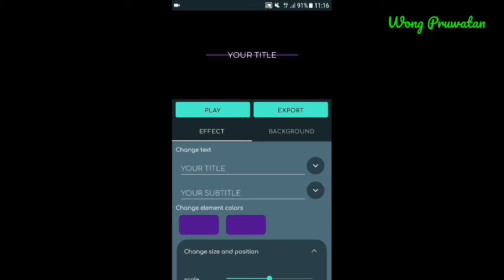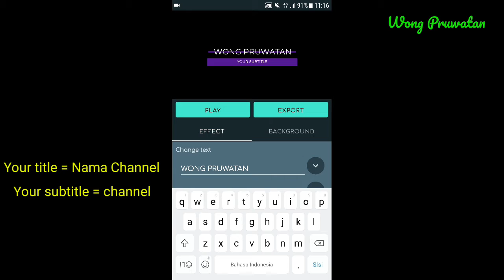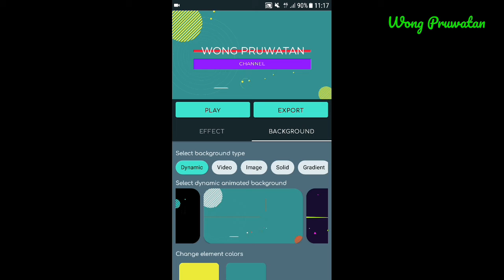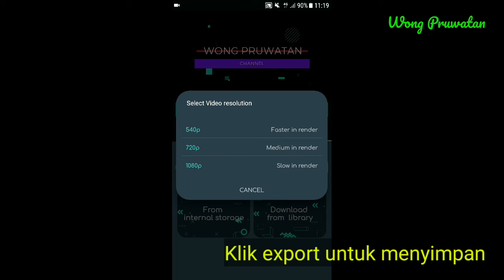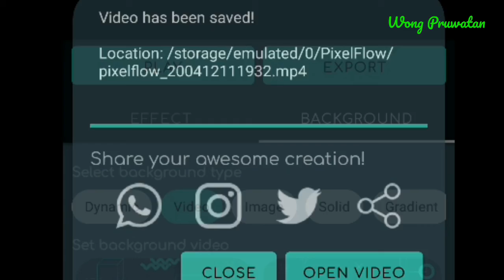Cara membuat intro video di android dengan Pixelflow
Tutorial! Cara membuat intro video di android dengan Pixelflow

Intro di sebuah video berfungsi untuk mengenalkan brand atau nama channel kita, yang biasanya ditampilkan diawal video atau ditengah video.
Untuk membuat intro yang keren dan bagus dengan menggunakan smartphone android pun sekarang bisa.
Aplikasi yang banyak orang pakai untuk membuat intro video yaitu pixelflow.
Silahkan di instal di android kamu.

Follow Social Media Wong Pruwatan

Aja Klalen!